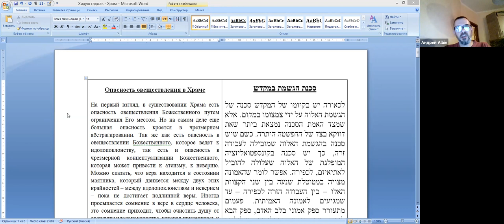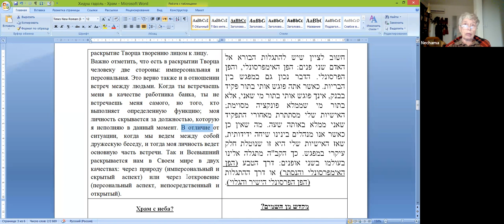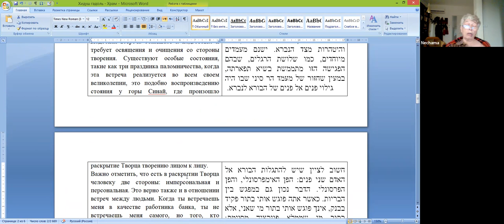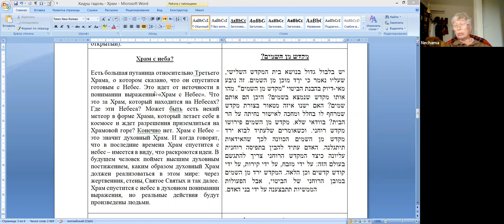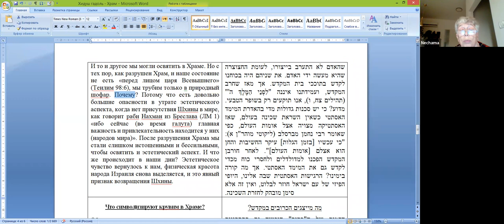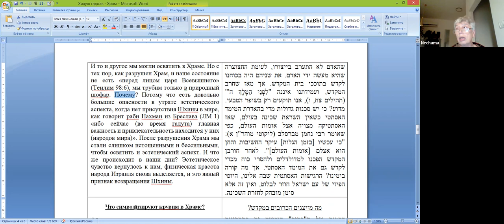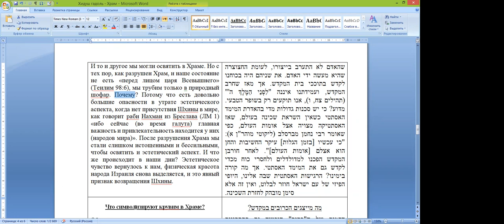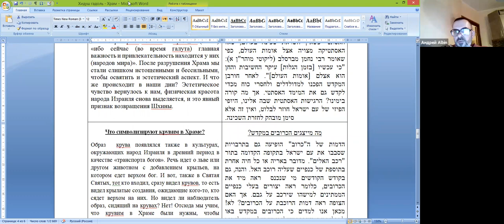«Нужен ли Богу Храм?», по книге «Хидуш Гадоль», р. Ури шерки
На сайте - все текущие онлайн занятия ЛИЛЬМОД, уточненное расписание и записи прошедших занятий.
На странице в ФБ - трансляция занятий, проходящих в Зуме.